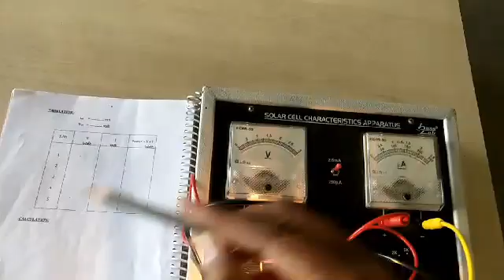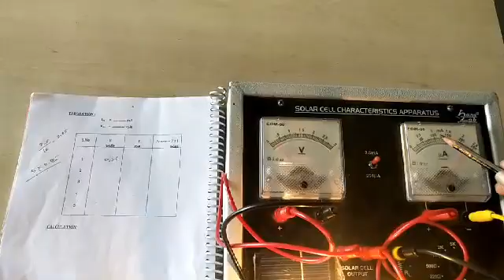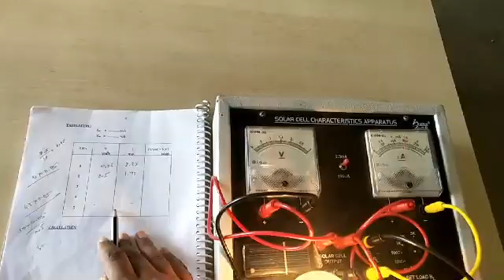3.Solar cell reading taken